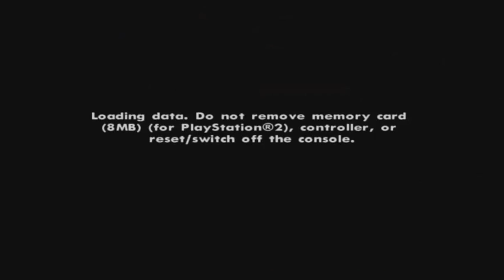Grand Theft Auto San Andreas | Episode 3 | OG Loc (PS4)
PS4 remote play lagged out on me during my first episode 3 recording. Around 8 minutes in I cut in part 2 of episode 3. Ended up getting some stuff done off camera though. Enjoy!